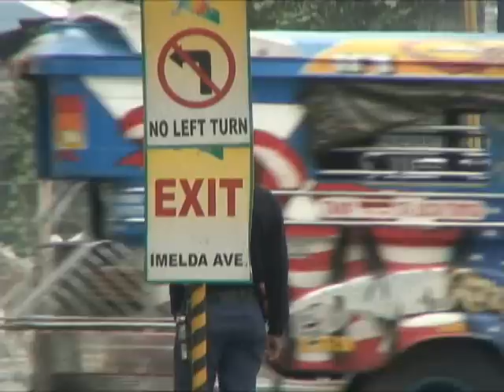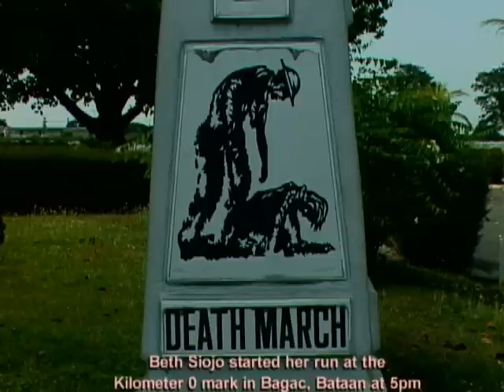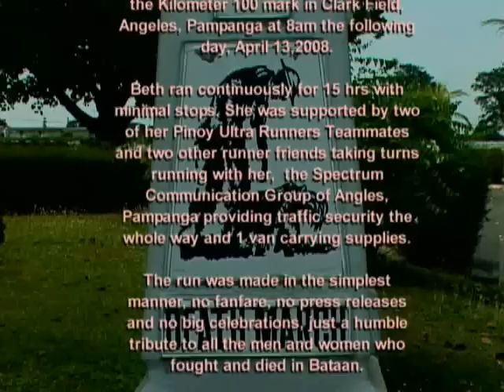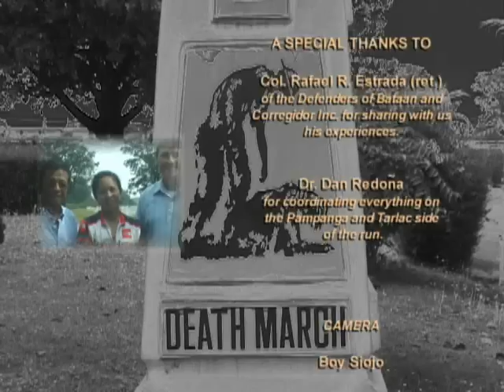PAGGUNITA (part 2) "Remembering" Bataan Death March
A humble tribute to all the men and women who fought and died in Bataan.
Language: Tagalog / English
Subtitle: English
Camera: Boy Siojo
Concept / Script: Robert Arivara and Boy Siojo
Editing, V.O. and additional footages: Robert Arivara